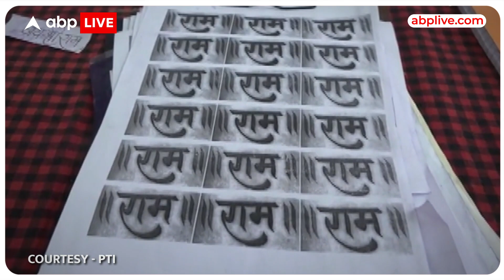Ayodhya Ram Mandir: Nagpur में राम भक्त लोगों पर कलाकार बना रहा है 1001 स्थायी टैटू | ABP Live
महाराष्ट्र के नागपुर के एक टैटू कलाकार ने 1001 राम भक्तों पर मुफ्त में स्थायी टैटू बनाने की पेशकश की है। ये पेशकश उन राम भक्तों को है, जो अयोध्या में राम मंदिर प्राण प्रतिष्ठा समारोह में शामिल होने नहीं जा सकते